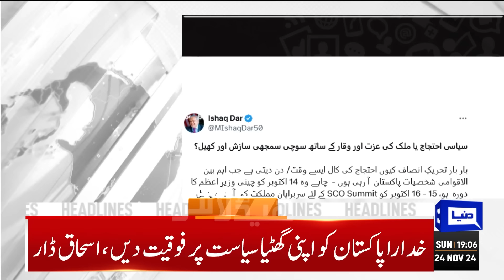PTI Workers vs Police | Mohsin Naqvi In Action | Ali Amin | Islamabad Situation | 7PM Headlines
Naqvi says extremism unacceptable, vows to arrest instigators

Arrests, extra police deployments in Punjab to prevent PTI workers from reaching Islamabad

Fake government planning to target innocent to prolong fake empire, says Barrister Saif

Train services between Lahore, Rawalpindi, Peshawar suspended amid PTI protest

Police arrest Zain Qureshi, Aamir Dogar, Rai Hassan Nawaz while heading to Islamabad protest

Three terrorists eliminated in shootout with CTD police in Pindi